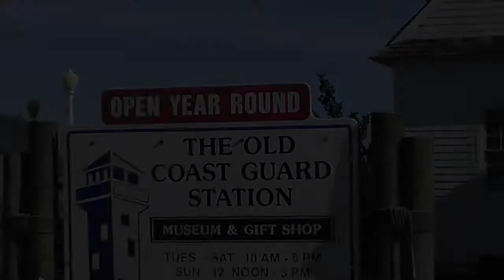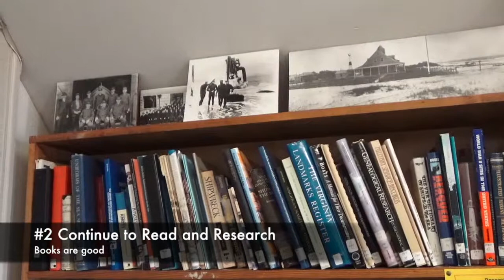Museum Executive Director Reveals 3 Keys to Success For Recent College Graduates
This video is about Museum Executive Director Reveals 3 Things 1